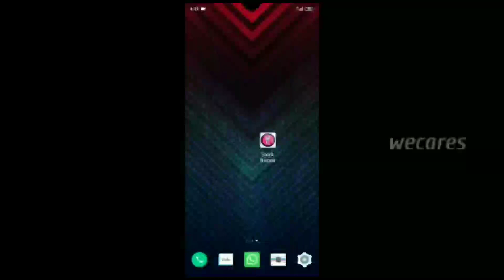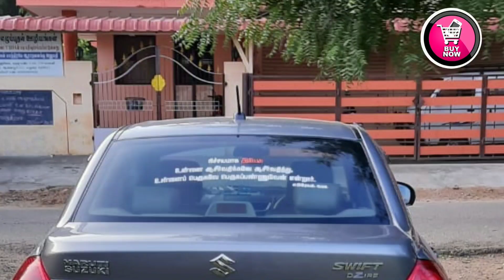Maruti Suzuki Swift dzire second hand cars sales review in Tamil Tamilnadu used car sales in WECARES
Maruti Swift dzire
2014 model
Single owner
Vdi
Diesel
120000 kms
Insurance current
Tyres 90%

495000 rs
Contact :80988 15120